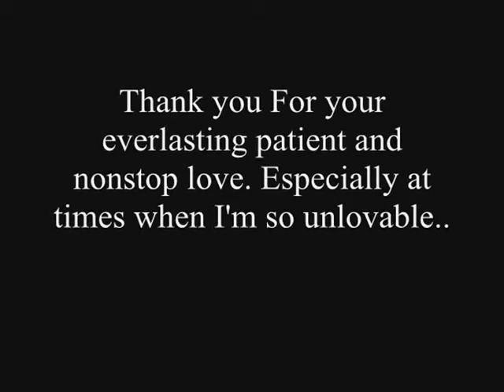I won't Give up (slideshow)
Happy Anniversary To my Mama and Papa :)))